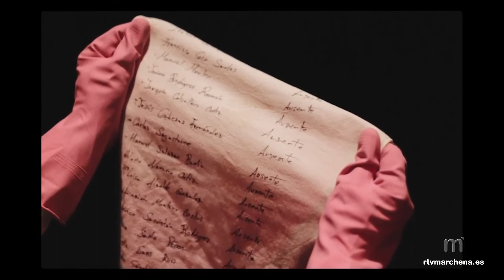La Escena Encendida se retoma tras el verano con un total de 7 nuevos espectáculos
El circuito cultural de La Escena Encendida subvencionado desde la Diputación Provincial de Sevilla continuará su desarrollo también en nuestra localidad tras la pausa de los meses de verano. Por delante, de aquí a final de año, serán un total de 7 los espectáculos que podremos disfrutar con el teatro y la música como grandes protagonistas.

Se vuelve a destacar la calidad artística de todas las obras que se representarán dentro de este circuito que pretende acerca la cultura a todos los públicos, con espectáculos de variada temática y dirigidos a público diferente, y con precios muy asequibles.

La primera de las obras con las que se retomará la Escena Encendida el viernes 27 d septiembre a las 21:00h será Lope que te Parió de la compañía Malaje Solo, una obra de teatro cómica que pretende informar sobre el teatro del siglo de oro y el arte nuevo de hacer comedias propuesto por Lope.

Ya el día 4 de octubre, también a las 21;00, se representará la obra cómica de Aerolíneas Ibéricas, con la Compañía Milagros y con la que hacer un viaje en avión con destino a Andorra, su paraíso fiscal.

Los más pequeños podrán disfrutar de este circuito, en horario escolar el día 10 de octubre con la compañía Oriolo & Fundición Producción y el espectáculo clown titulado “La primera obra de arte”

Para el 12 de octubre, a las 21;00h tendremos en Marchena una gran producción con Emma Ozores de actriz principal y su obra El último que apague la luz, una comedia para todos los públicos donde el espectador se sentirá reflejado en diversas situaciones y en algunos momentos incluso formará parte de la obra.

El teatro en forma de mónologo también forma parte de este circuito de La Escena Encendida y llegará a nuestro municipio con la obra La verdadera historia de la muerte de Francisco Franco. Tendrá lugar el viernes 18 de octubre a las 21;00h

El último espectáculo de teatro de este ciclo de la Escena Encendida que vuelve tras el verano tendrá lugar el 31 de octubre a las 19;00h con el fin de abrirlo a todos los públicos.
La obra se titula Nomor, el niño pez y se basa en la historia del pequeño encontrado en la playa sin vida que tanto debate suscitó en torno a la inmigración.

La Escena Encendida este 2019 se despedirá con una obra de carácter musical  que se hará coincidir con el Festival de Jazz en nuestro municipio esperándose así para el mes de noviembre pero a falta de confirmar su fecha definitiva. Sí se sabe que se desarrollará en la Sala Carrera.